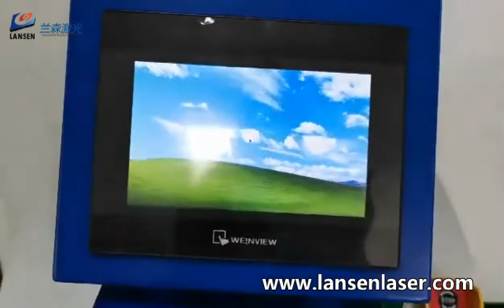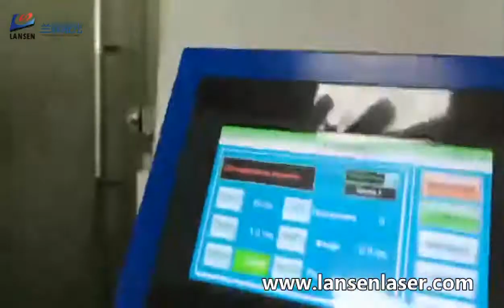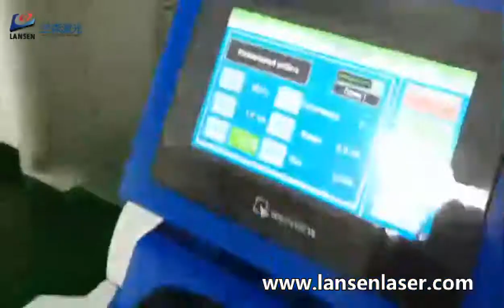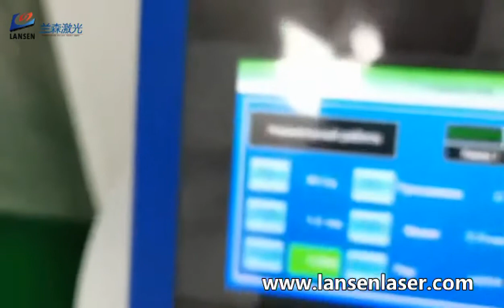jewelry laser welding machine Desktop model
Desktop Jewelry Laser Welding machine is mainly used in perforating and spot welding of gold and silver jewelry. The laser spot welding is an important aspect of laser process technology application. The spot welding process is thermal conduction, i.e. the laser radiation heats the surface of work piece, and the surface heat diffuses to the interior through thermal conduction and melts the work piece by controlling the width, energy, peak power and repeating frequency of laser pulse to form specific molten pool. Because of its unique advantage, it is widely used in the process of gold and silver jewelry and welding.